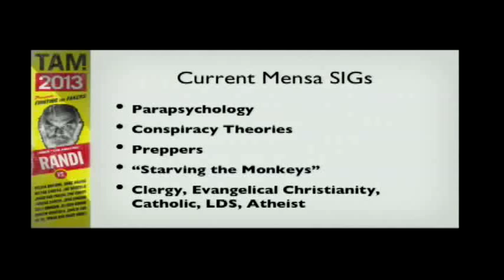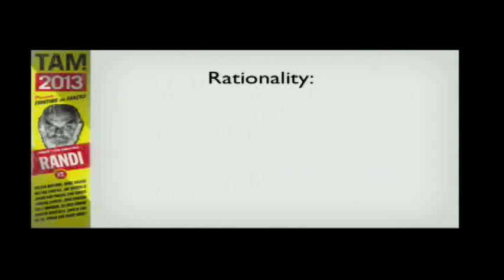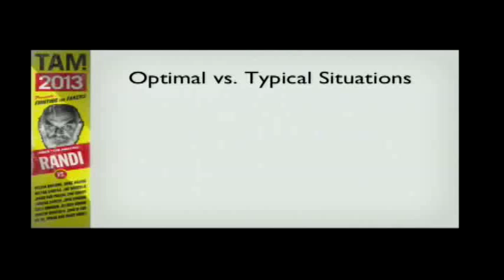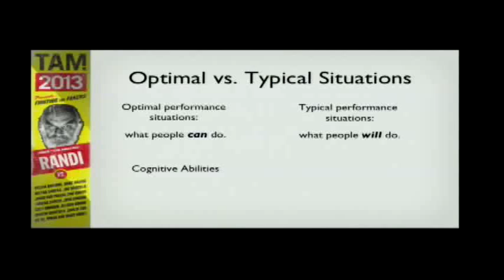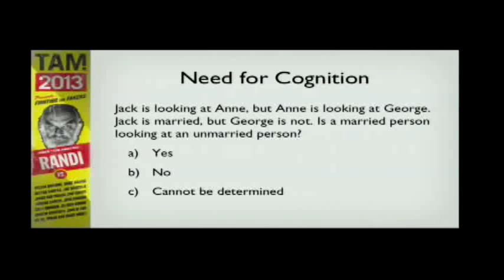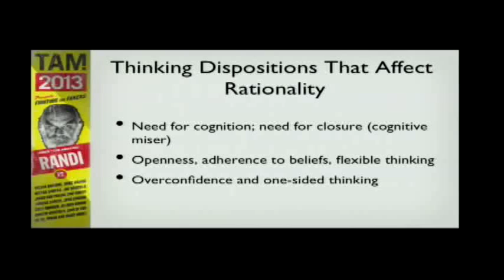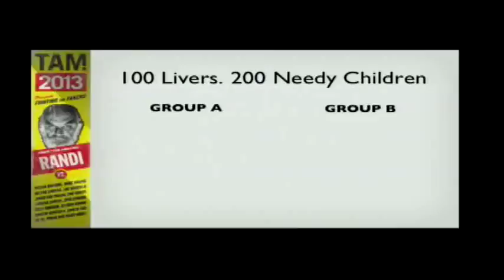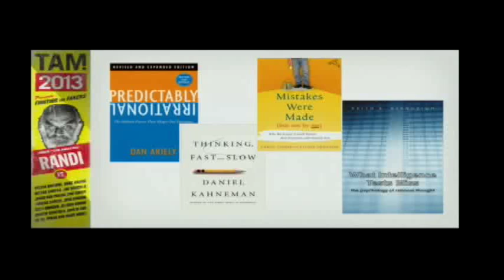Why Mensa will never eliminate world hunger - Barbara Drescher TAM 2013